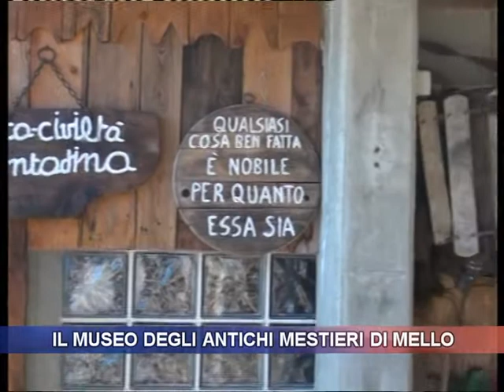Il Museo degli antichi mestieri di Mello